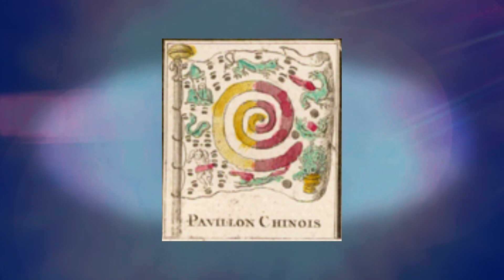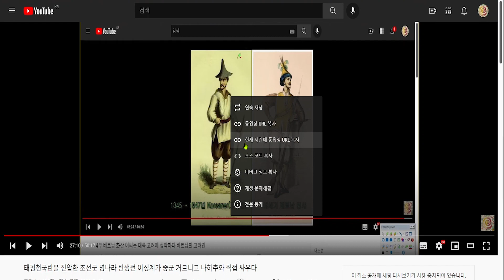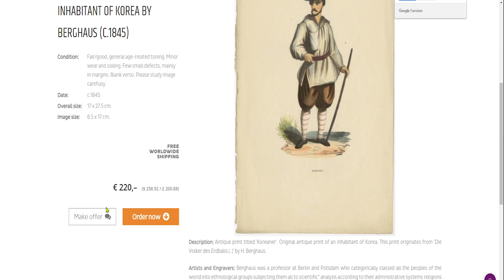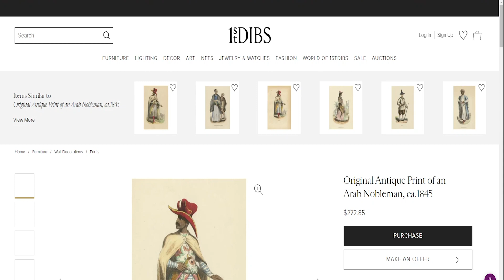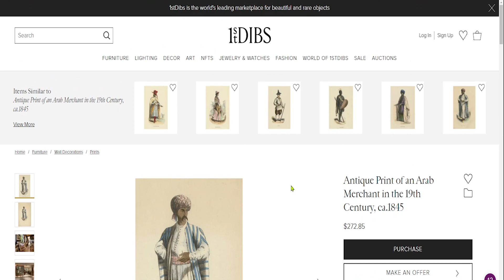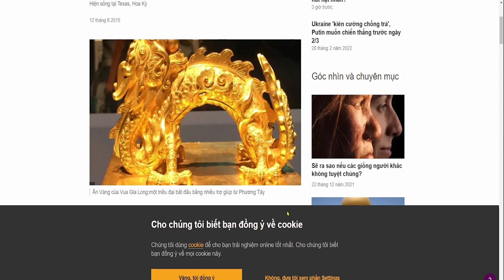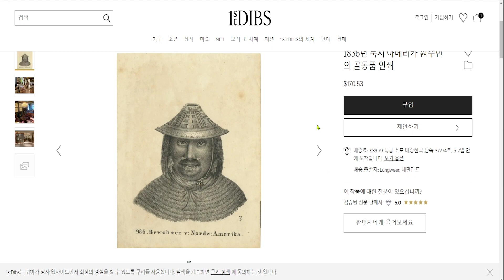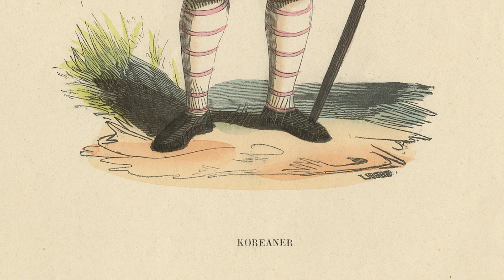1845년 베르그하우스BERGHAUS 가 남긴 대륙 조선인 출처를 공개합니다 베를린과 포츠담의 교수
베르그하우스(Berghaus)는 베를린과 포츠담의 교수였으며, 전 세계의 모든 사람들을 그들의 행정 시스템 종교 관습 및 복장 방식에 따라 과학적으로 분석 민족학적으로 분리 후 남긴 서적이다. 실제 이그림은 1843년 오귀스트 발렌(WAHLEN, Auguste) Moeurs, Usages et Costumes … [Bruxelles, 1843] 책자의 내용의 그림을 인용해 삽입한 서적입니다.
Mœurs, usages et costumes de tous les peuples du monde : d'après des documents and authentiques et les voyages des plus récents

1845년 베르그하우스 서적은 1843년 오귀스트 발렌Auguste Wahlen의 그림을 이용한 서적이다

Original Antique Print of an Inhabitant of Korea, ca.1845

베르그하우스(BERGHAUS)의 조선인의 고풍스런 판화(C.1845)
ANTIQUE PRINT OF AN INHABITANT OF KOREA BY BERGHAUS (C.1845)

유튜브 오디오 보관함에서 받으세요